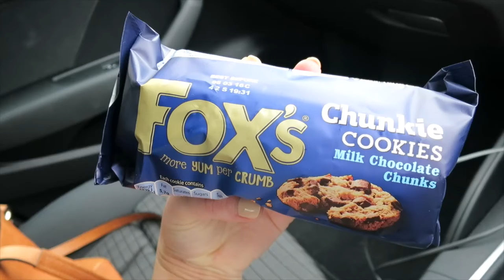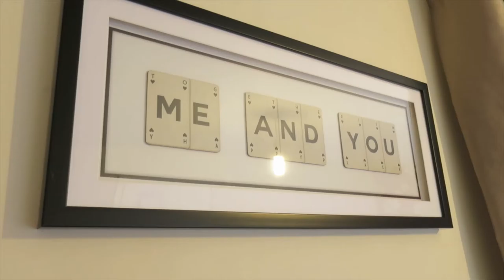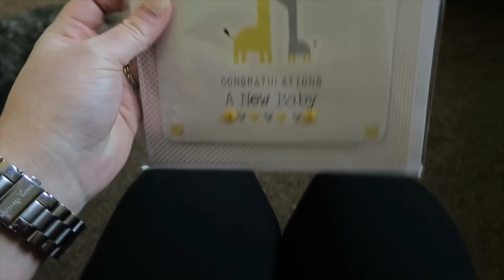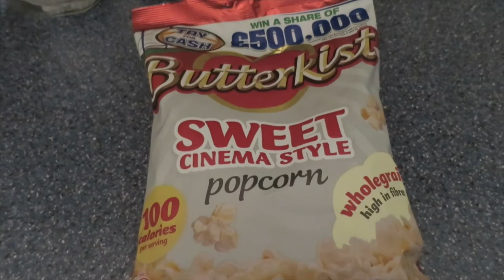Whilst we can I Weekend Vlog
My name is Cheryl Traverse. As a first time mummy to be...(still so surreal) I thought I would take a bash at doing this myself and share my experience with you guys about my pregnancy and lifestyle.

Just a tad about us Traverses.
I live in a village in the countryside in Aberdeenshire. I have lived here since secondary school and met my handsome husband Richard in our local, 8 years ago, and the rest is history! We bought our first home 3 years ago, along with our adorable Miniature Schnauzer. Oscar (who is really our first child but has 4 legs). Now our next adventure is Tiny T who is due in October and we are absolutely over the moon.

If you know me already then you'll know that I'm an absolute lover of shopping, socialising, fashion, beauty, and everything social media. You will also know that everything i have every wanted, I have always wanted it yesterday. (Patience is a virtue that I don't possess!) My family and friends would, and still do, call me high maintenance however, I would like to think I have calmed down recently (hmmm...maybe not.)

My blog will consist of my pregnancy leading up to the arrival of Tiny T, having a dog in the house and trying to prepare him, gluten free food and how it effects my pregnancy and our lifestyle. I'm sure that there will be other things that pop up along the way.